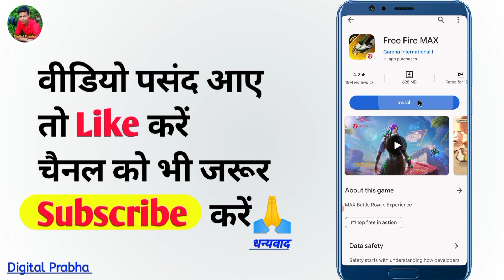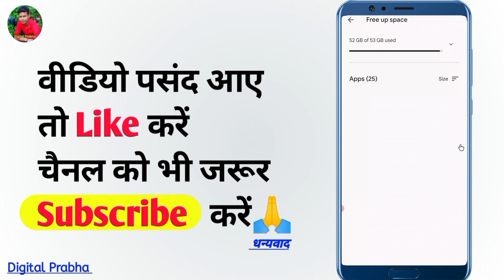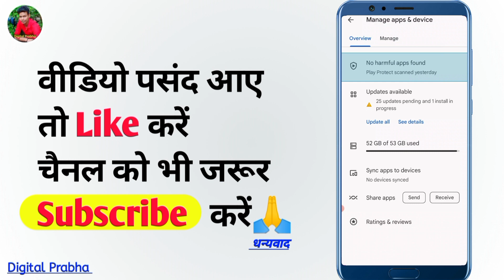Free fire kaise download karen 2023 | How to download free fire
Your Queries👇
Free fire kaise download karen 2023